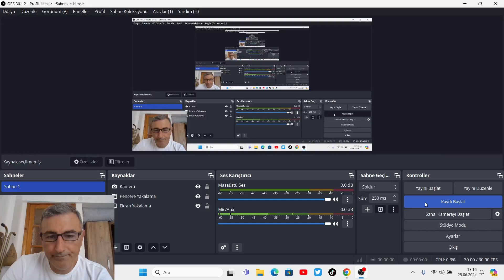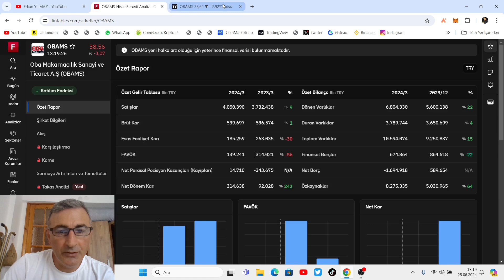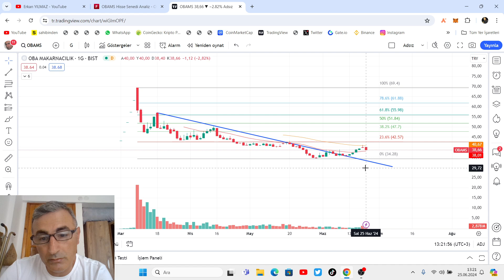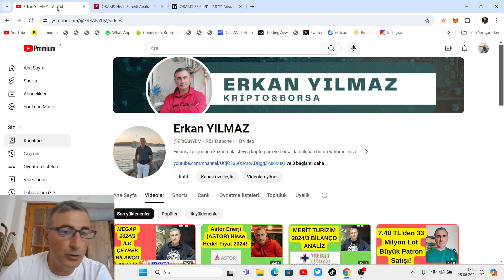OBA MAKARNA 2024/3 BİLANÇO/TEKNİK ANALİZ